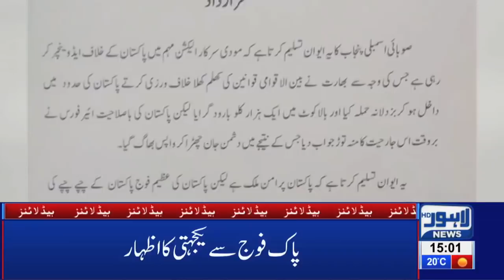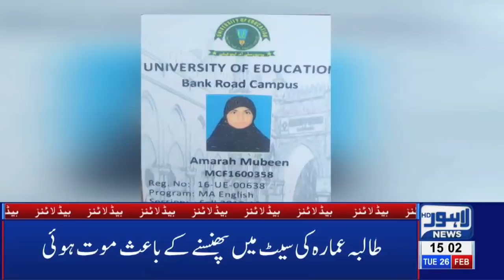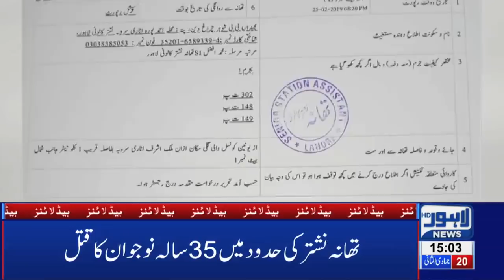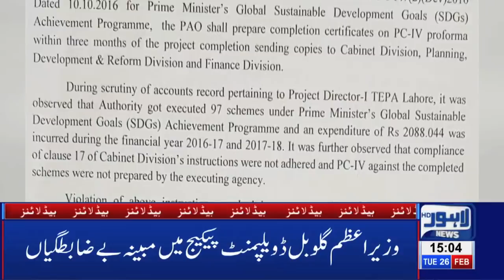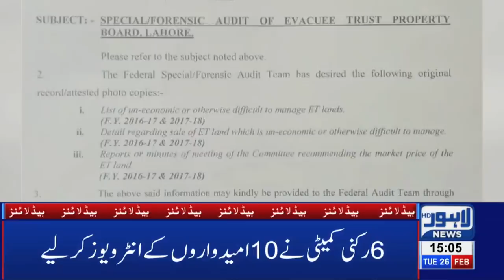03 PM Headlines Lahore News HD – 26th Feb 2019